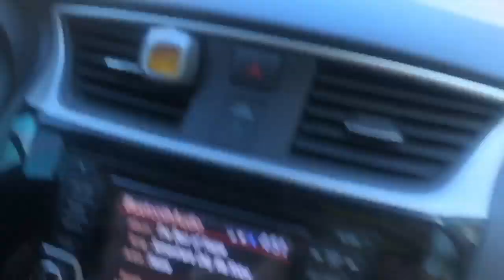SARBEYQUE VLOG 345 - WE NEED TO WEAR A MASK NOW